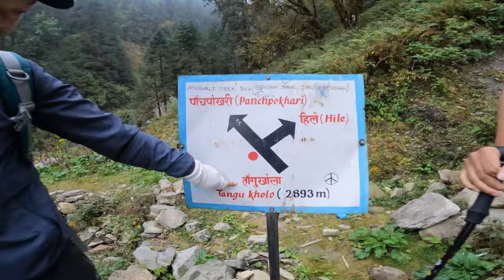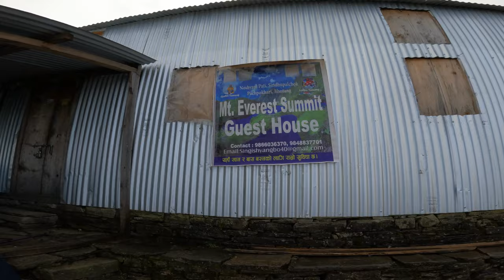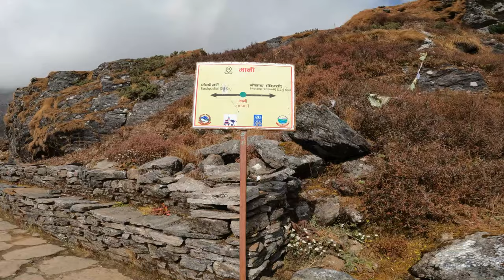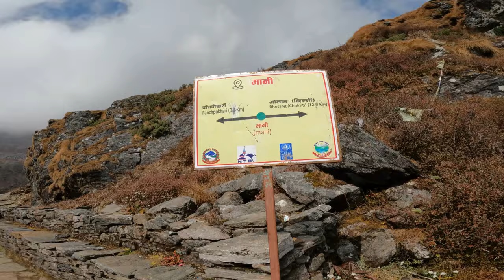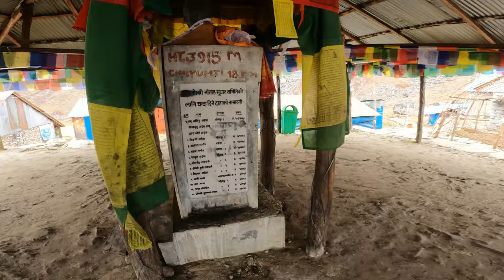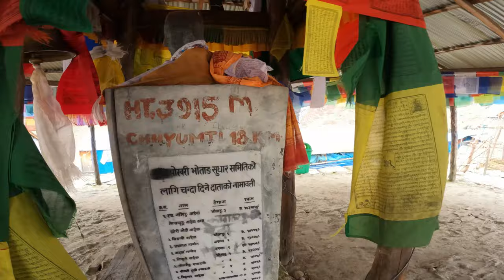Panchpokhari Trek 2081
Panchpokhari Thangpal (Nepali: पाँचपोखरी थाङपाल गाउँपालिका) is a rural municipality located in Sindhupalchok District of Bagmati Province of Nepal.[1] The RM is surrounded by Jugal in the East, Helambu in the West, Rasuwa District covers from North and Melamchi and Indrawati falls in South of the RM.

Panchpokhari Thangpal is a rural local level unit which was established according to the restructure of Nepal in 2017. On 10 March 2017 Government of Nepal announced 744 local level units and 9 later, total 753 local level units as per the new constitution of Nepal 2015.[2] The RM is divided into total 8 wards and total area of the rural municipality is 187.29 square kilometres (72.31 sq mi). Total population of the RM is 20986 individuals according to the 2011 Nepal census.